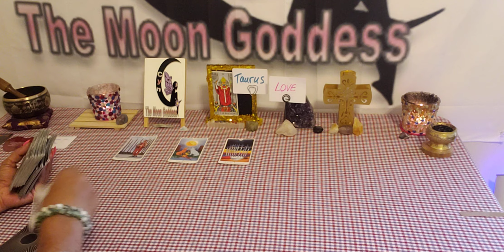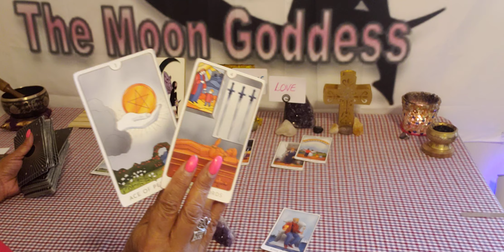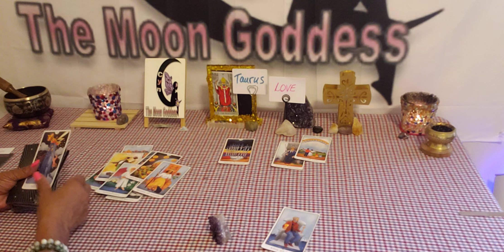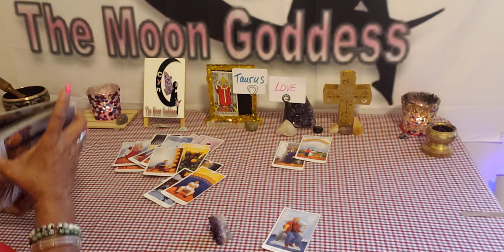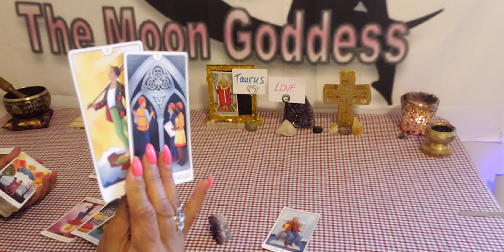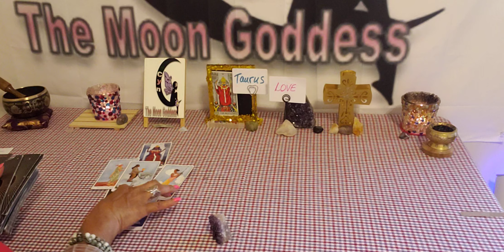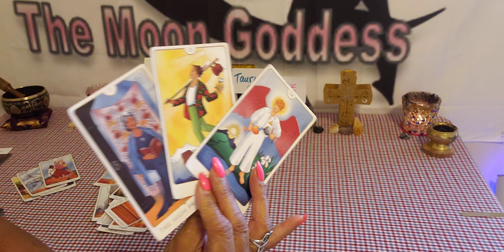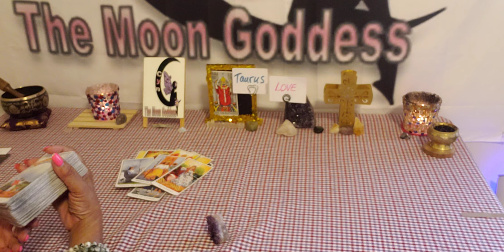Taurus ♉ ❤ July 2024 Love Reading. 🧿💘